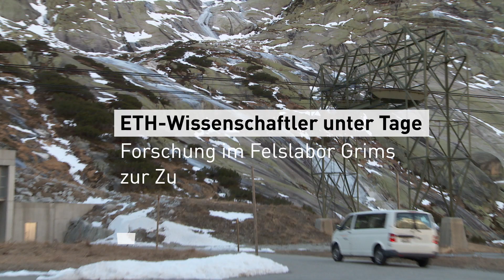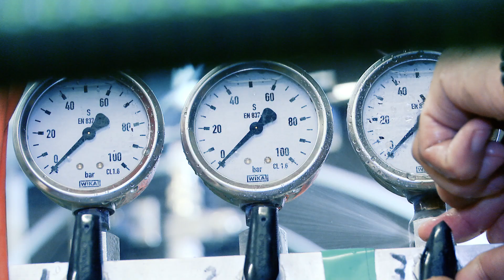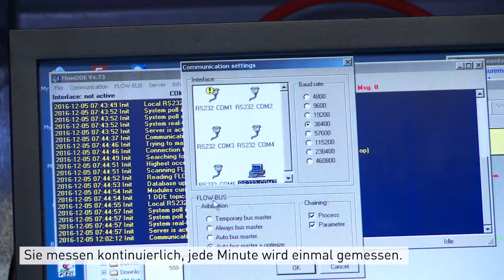ETH-Wissenschaftler unter Tage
Das Schweizer Kompetenzzentrum für Energieforschung – Strombereitstellung (SCCER-SoE) geht in einem weltweit einzigartigen Experiment der Frage nach, wie die für ein funktionierendes Geothermieprojekt nötige Gesteinsdurchlässigkeit erzeugt werden kann, ohne grössere Erdbeben zu verursachen. Dazu pressen Forschende der ETH Zürich und der Universität Neuchâtel unter hohem Druck Wasser in den Fels, was als Stimulation bezeichnet wird. Das Experiment namens «In-situ Stimulation and Circulation» findet in 450 Metern Tiefe im Felslabor Grimsel der Nagra statt.